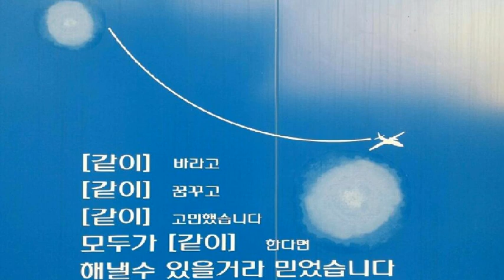[everysing] 미워요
Singer : SW사회사업가태로미
Title : 미워요

    1. 고퀄리티 반주에 맞추어 무료로 노래를 부를 수 있습니다.
    2. 녹음과 녹화가 가능합니다.
    3. 모바일 기기에 저장한 곡을 ‘My 채널’에 업로드하여 언제 어디서든 내가 부른 노래를 감상할 수 있습니다.
    4. My 채널에 업로드 한 노래를 친구에게 공유할 수 있습니다.
5. 에브리싱 홈페이지 에서도 My 채널 이용이 가능합니다.